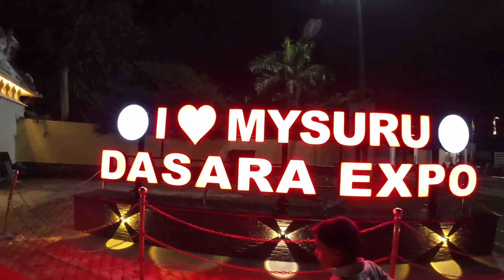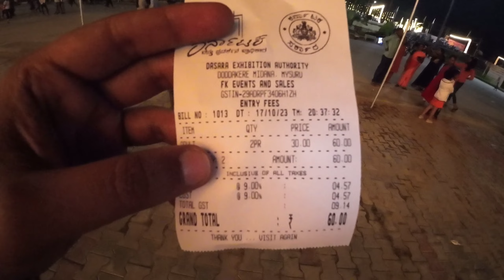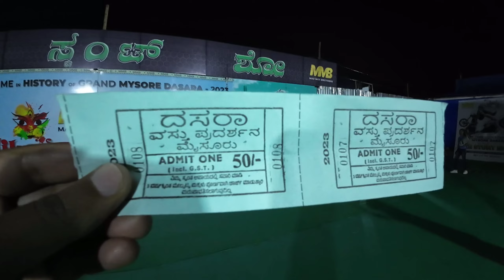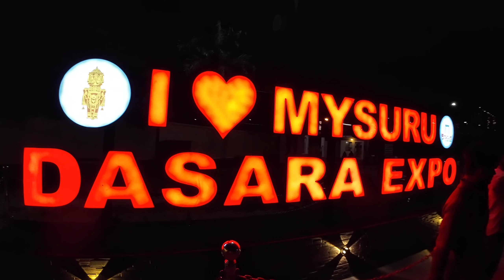Mysore Dasara 2023 City Lighting Mysuru Dasara | Dasara Ground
Hello Friends,

Is place ke bare me koi bhi jankari aap ko chahiye to comment box me punch sakte aur ye video aap ko kaisa laga comment kar ke bataye.

Mysore Dasaara 2023 City Lighting
Mysuru dasara